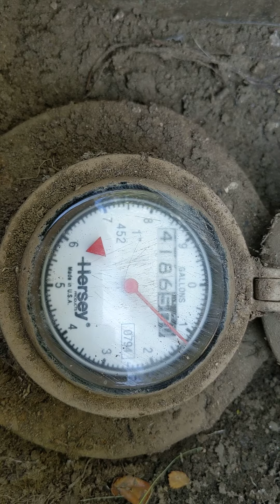water meter / red triangle moving means water leak